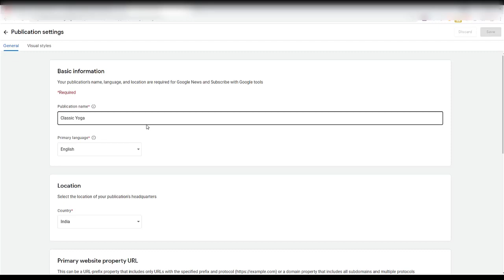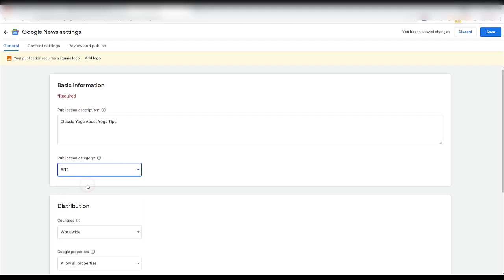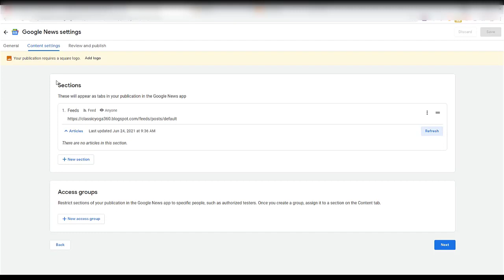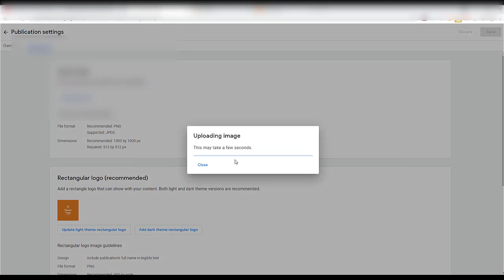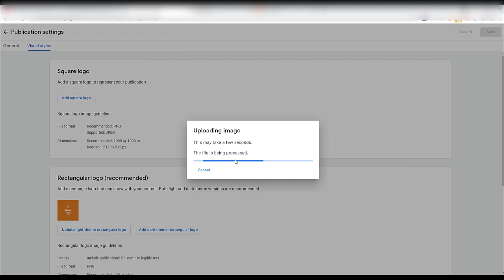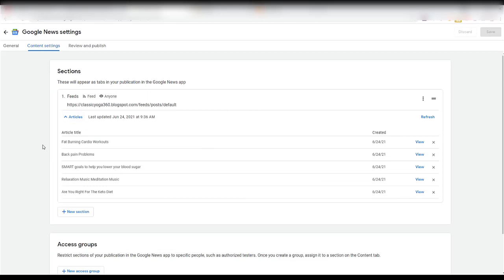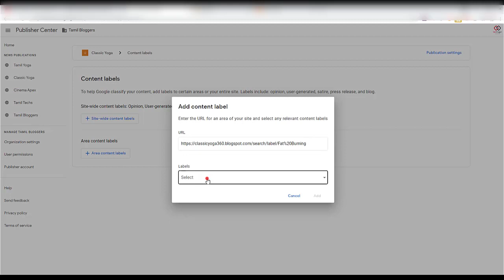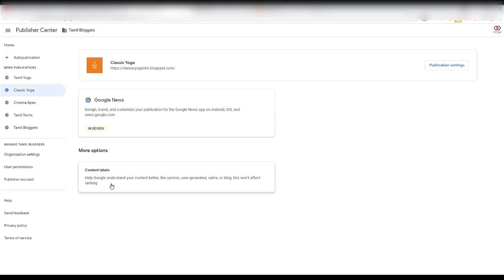How To Apply Google News On Updated Version For Blogger PART 2 | Tamil Bloggers